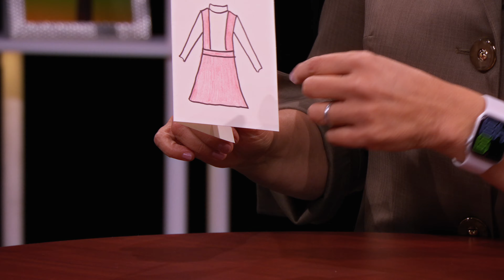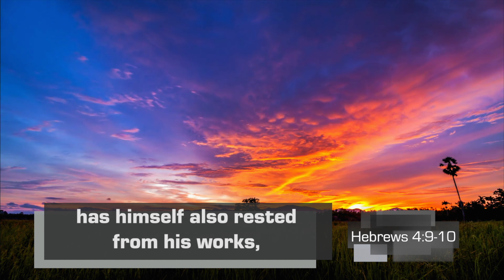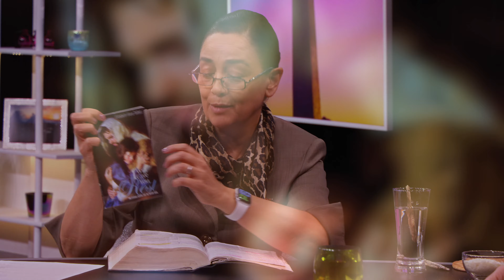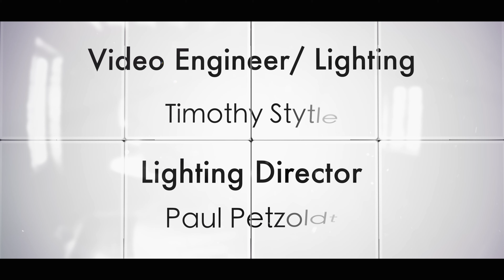The Exodus Journey part 7 "God's Provision" with Elizabeth Talbot and Ty Gibson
Join us as we discover how God provided for His people in the past and how He continues to provide for us today!